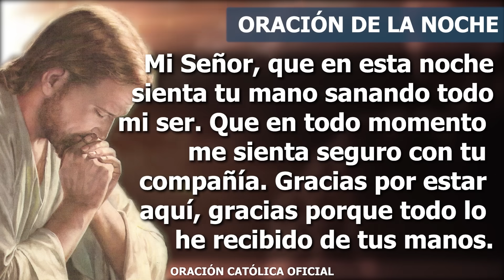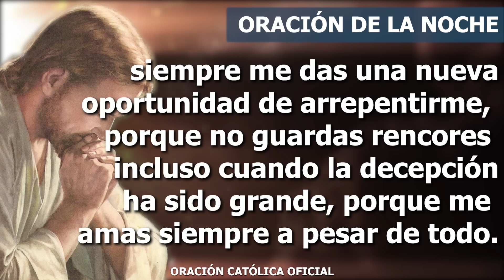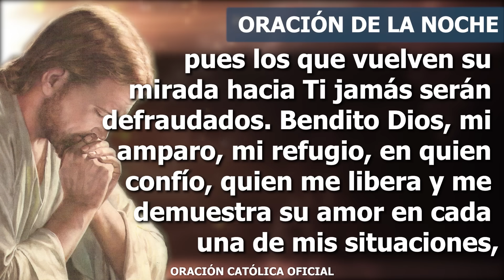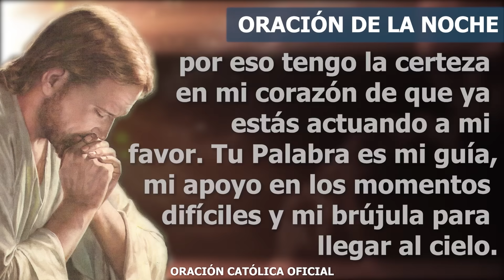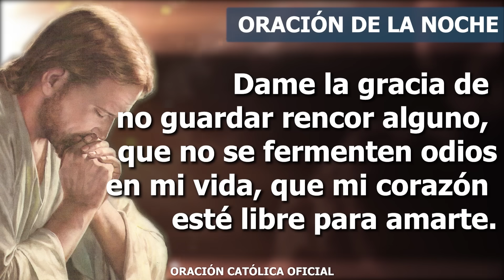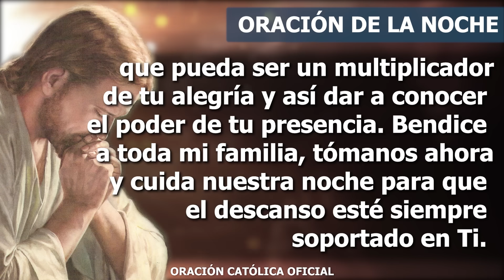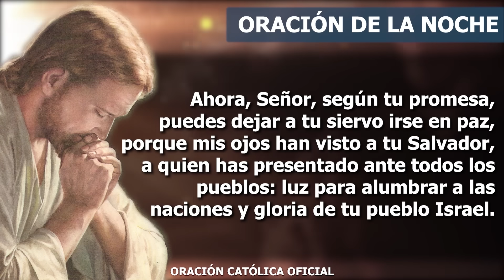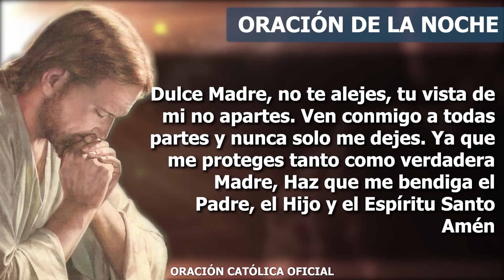Oración de la Noche de hoy JUEVES 03 DE AGOSTO DE 2023| Oración Católica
Mi Señor, que en esta noche sienta tu mano sanando todo mi ser. Que en todo momento me sienta seguro con tu compañía. Gracias por estar aquí, gracias porque todo lo he recibido de tus manos. Sólo Tú le puedes dar a mi ser lo que necesita, sólo en tu Palabra hay fortaleza, consuelo, sostén; sólo Tú le das sentido a todo lo que vivo. Gracias, Señor, por amarme así como soy, con mis errores, con mis virtudes; aún cuando has visto mis intenciones detrás de lo que hago.